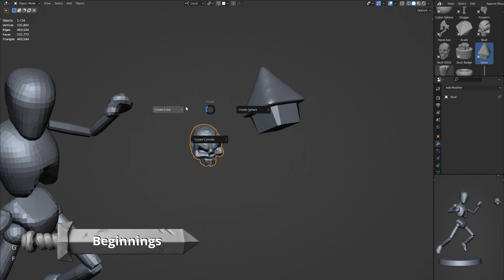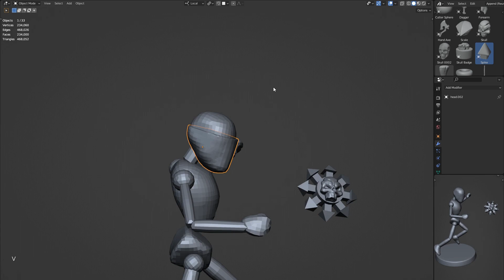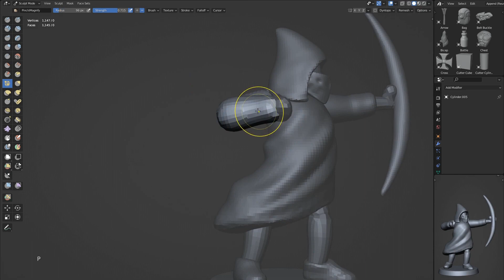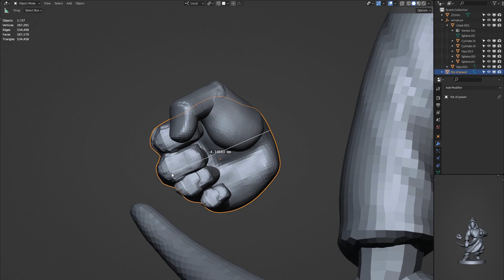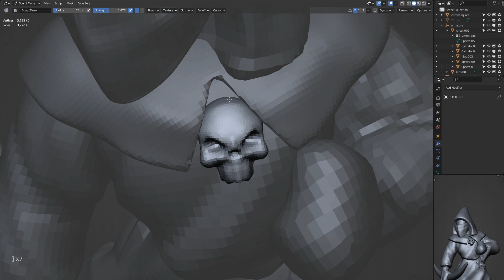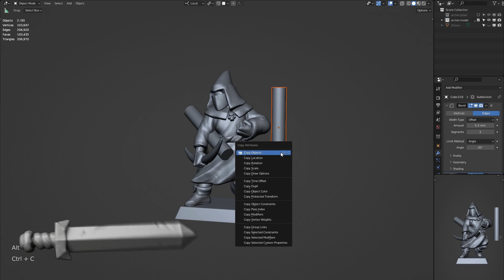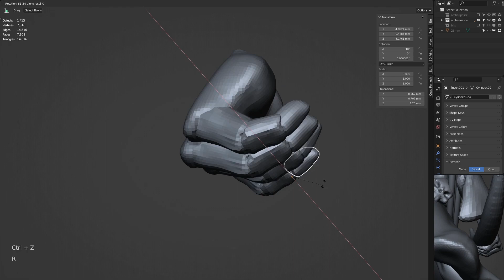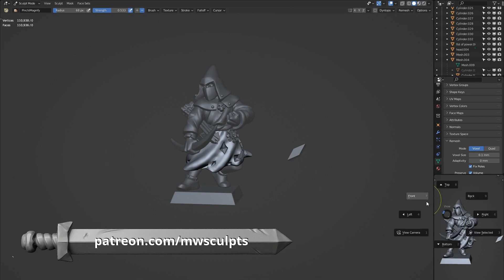Sculpting a Mordheim Possessed Tabletop Character - Blender 3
Lateley I have become absorbed by the world of Mordheim, but realised some of my warband was missing! So lets use our skills in Blender to fill the gaps. In this video we will cover the creation of a new Posessed Archer character to join the team!

Copy Attributes Menu
Bool Tool
3D-Print Toolbox

Community Discord Server - Discuss Blender, Sculpting and 3D Printing

00:00 - Intro
00:56 - Beginnings
01:51 - Hood & Mask
02:19 - Bow
03:49 - Robes
05:04 - Pose
06:19 - Shoulder Cloth?
07:20 - Chain Tassels
08:16 - Arrow
09:18 - Polish
11:49 - Outro